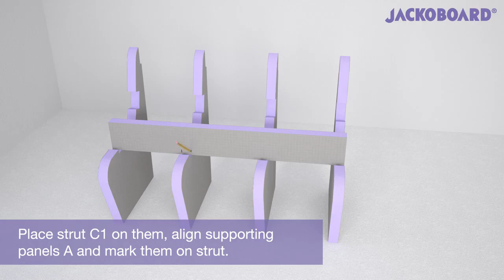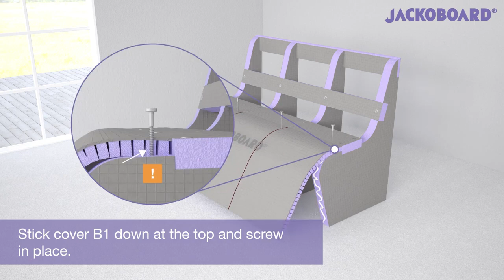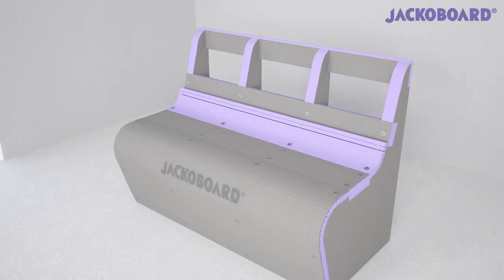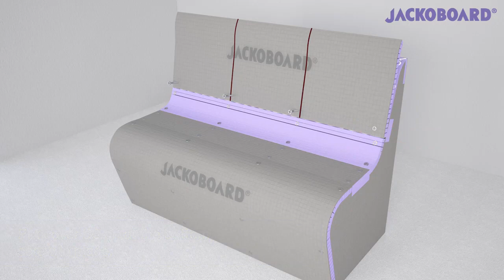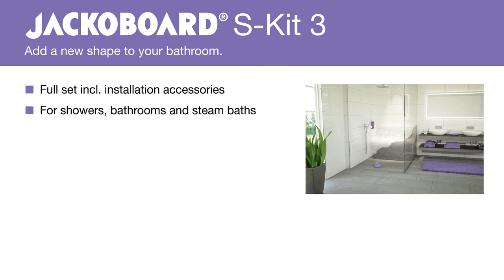S Kit 3 JACKOBOARD®